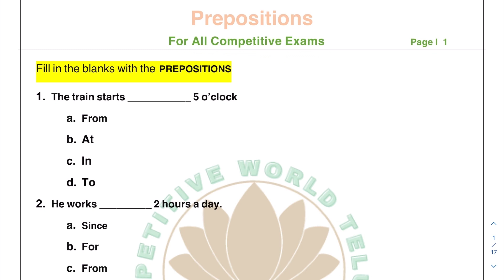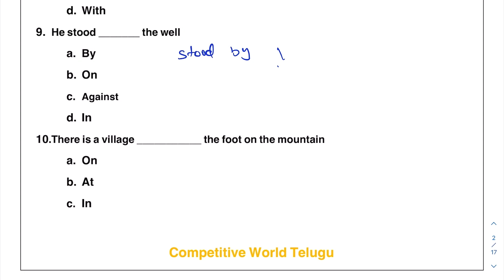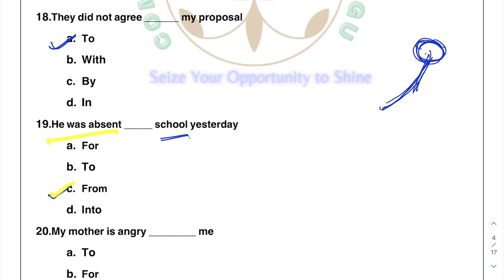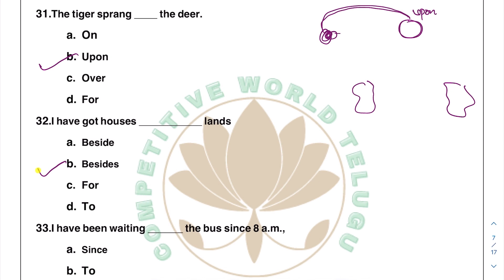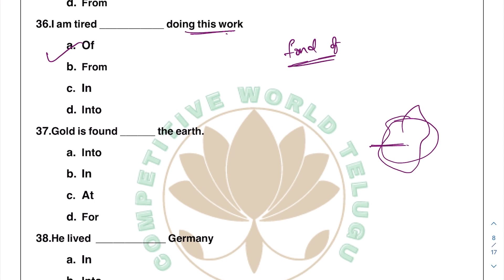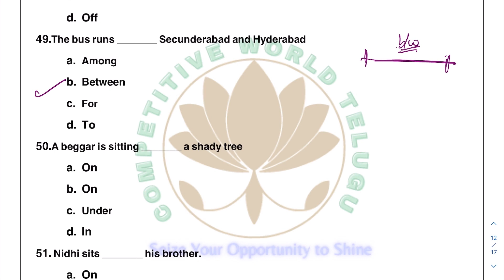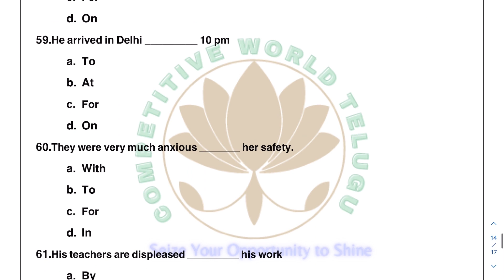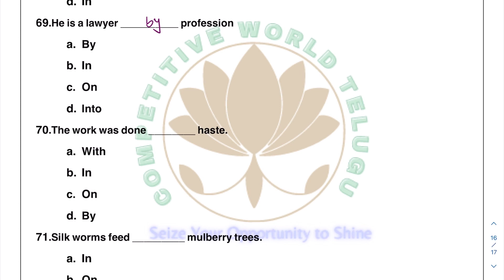Prepositions practice తెలుగులో